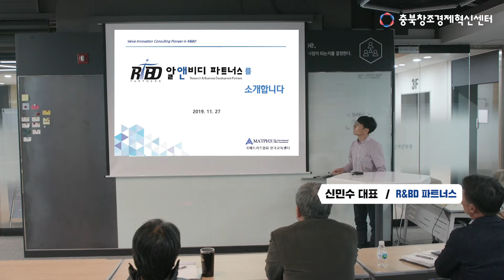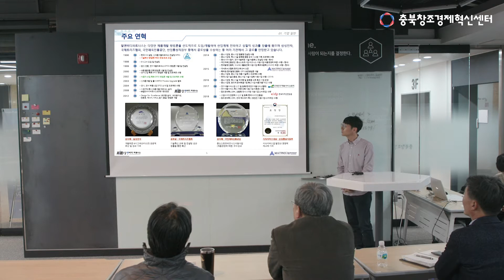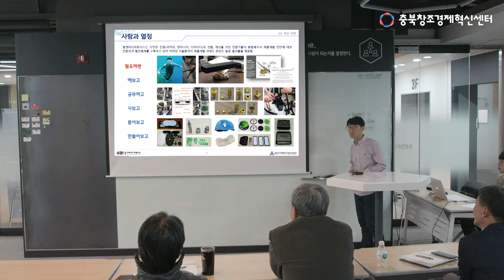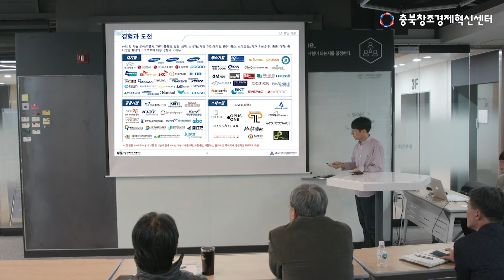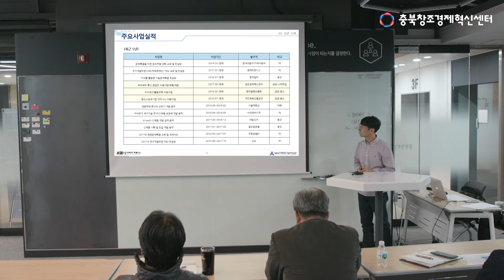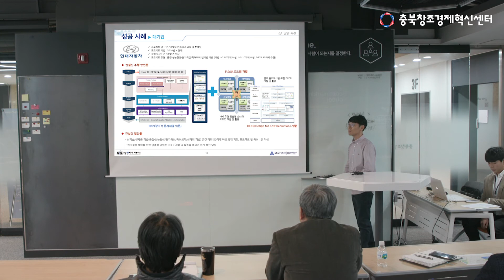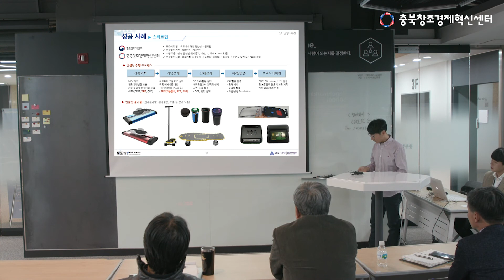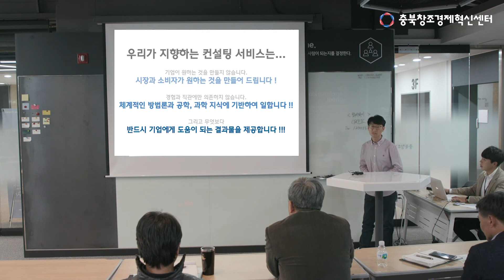[11월 월간세미나] Partner Networking Day R&BD 파트너스 / 신민수 대표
충북창조경제혁신센터에서는 (예비)창업자를 대상으로 초기창업에 필요한 분야별 전문지식을 가진 파트너사를 소개하는  'Partner Networking Day' 를 실시했습니다.

[11월 월간세미나 우수 파트너사 소개(17개社)영상 더보기]